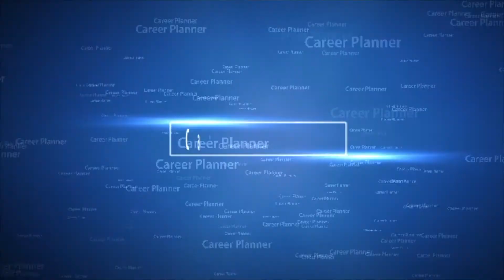How to Choose right Consultancy for Study Abroad || How to apply for Overseas Education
Lavanya global career planner & overseas education consultant in  Hyderabad, India.

About Video: This Video talks about when you are looking for study abroad than you must look up for a Education Consultant and now a day many consultant do Frauds with the student so this video will help you out how you can select a consultant for your Overseas education Guidance.

My Studio Gears:
1- Camera Canon EOS 6D Mark II
2- Benro T560 56.5 Inch Digital SLR Camera Aluminium Travel Portable Tripod
3- Boya BYM1 Omnidirectional Lavalier Condenser Microphone with 20ft Audio Cable (Black)
4- Apple iPhone 11 (64GB) - White
5- Hanumex Green BackDrop Background 8x12 Ft for Studio

NCHMCT Entrance Exams Recommended Books
1- Guide for Hotel Management 2020 Paperback
2- Hotel Management Exam Guide Paperback